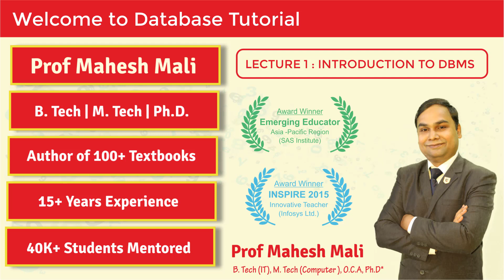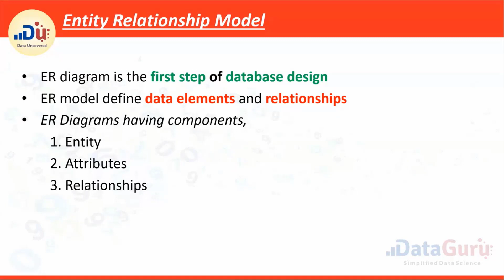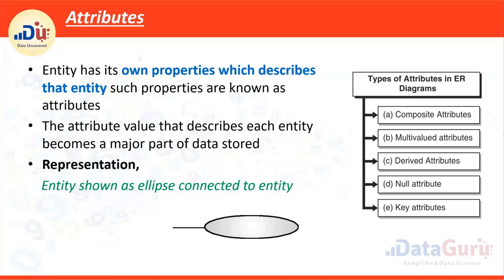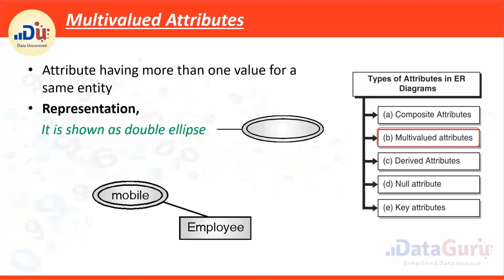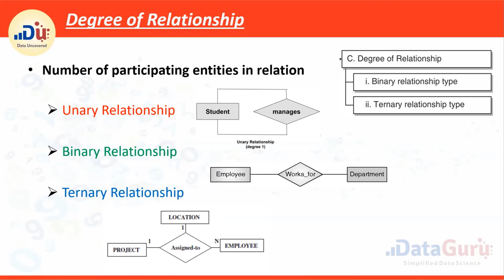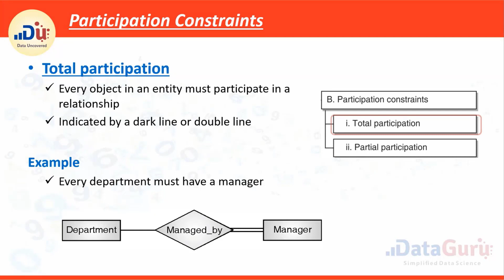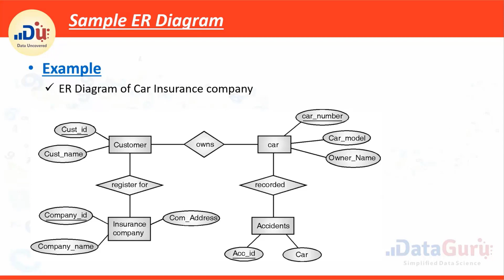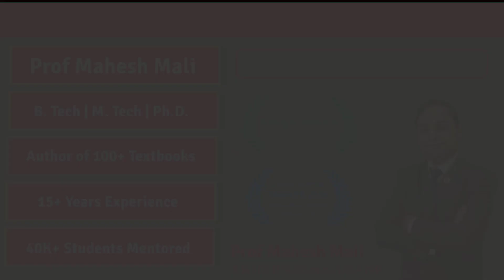ER Model Lecture #1 | Entity Relationship Diagrams Basics | DBMS TRAINING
The DataGuru is a channel created by Prof Mahesh Mali, a Data Science Professor at various reputed engineering colleges, Author of 100+ data Science Books, and the most experienced Data Science trainer in India.

00:00 INTRODUCTION
01:58 ER MODEL INTRO
03:20 ENTITY IN ER DIAGRAM
04:48 WEAK ENTITY SET
06:24 ATTRIBUTES & TYPES OF ATTRIBUTES
09:25 RELATIONSHIPS AND TYPES
10:28 DEGREE OF RELATIONSHIP
11:20 MAPPING CARDINALITIES
13:10 PARTICIPATION CONSTRAINTS
14:43 SAMPLE ER DIAGRAM - CAR ACCIDENT ER MODEL

## Subscription Benefits: -
1. Learn Directly from the author and expert database developer
2. Dedicated DOUBT sessions as per request
3. Real-time interaction with the teacher
5. You can ask doubts in a live class
6. Download the videos & watch them offline

This channel will present all knowledge about data science in simple language to spread awareness to every data science practitioner and student in the world.

For any queries or doubts put your comments in the video comment box.